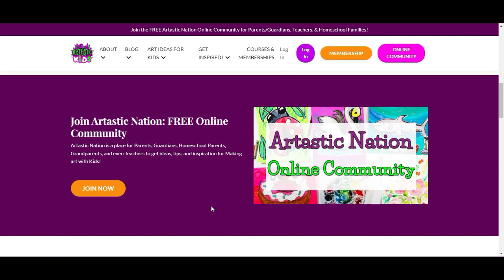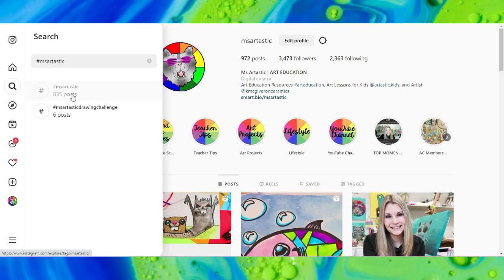How to Draw a Cute Sunflower for KIDS! | June Drawing Challenge Day 1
This is Day 1 of the June Drawing Challenge where I will post a drawing tutorial every day for the ENTIRE month of June so you can have a fun summer activity and increase your drawing skills quickly. These are going to be crazy drawings, much like inktober but in June! In this drawing video tutorial, you will learn how to draw a Cute Sunflower in this step-by-step tutorial. Whether you're an aspiring artist or just looking for a fun activity, this easy-to-follow guide will help you create your own Cute Sunflower. From vibrant colors to intricate details, you'll discover everything you need to know to bring your Cute Sunflower drawing to life. So grab your pencil and paper and get ready to explore and experiment making beautiful art!

4) Ms Artastic Blog | Art Education Resources & Tips: VISIT MY Art Education Blog